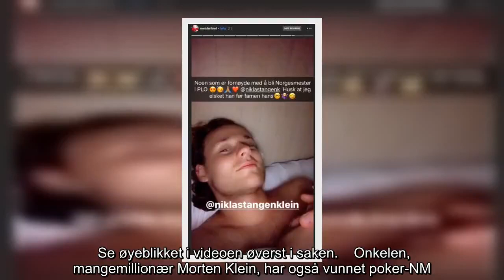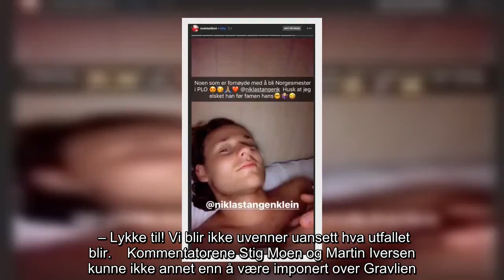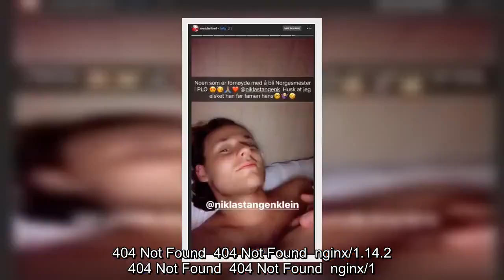✅ Linni Meister kliner til på direkten: – Jeg elsket ham før berømmelsen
✍   På TV 2 Sumo kan man følge poker-NM i Stokke.   Pokerstjerne    Linni Meisters kjæreste, pokerspiller Niklas Tangen Klein, ble norgesmester i Pot Limit Omaha onsdag kveld. På andreplass kom Erik Olsen.    I konkurransen var det totalt 374 andre spillere, men det var Klein som til slutt satt igjen med alle sjetongene og 151.200 kroner.    – Nå har han akkurat vunnet halve kongeriket, og der får han prinsessen, sa TV 2-kommentator Martin Iversen da Klein løp bort til Meister og fikk et aldri så lite kyss under direktesendingen.   Se øyeblikket i videoen øverst i saken.    Onkelen, mangemillionær Morten Klein, har også vunnet poker-NM. Han var ikke overraskende i publikum for å heie på nevøen.    På Instagram har Meister lagt ut et bilde av kjæresten, der hun forteller hvor stolt hun er av ham, og ber alle huske at hun elsket ham før berømmelsen.   Godt pokermiljø    Bjørn Gravlien måtte se seg slått og endte på en tredjeplass, men håndterte tapet på en beundringsverdig måte.    Rett fø ...